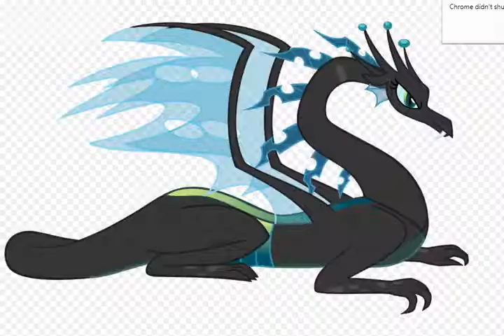Equestrian Adventures Episode 8 - TWITHT IS BEST PONY!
The's thuch a thpecial pony.